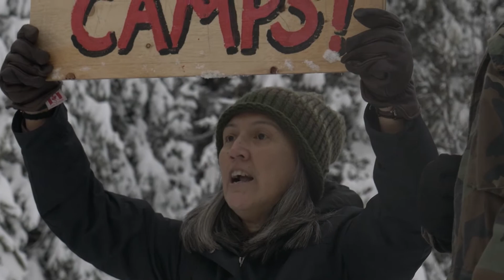Invasion | Trailer | EFFA '21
Invasion
Screening as part of EFFA '21, 14 Oct - 14 Nov

In this era of "reconciliation”, Indigenous land is still being taken at gunpoint. Invasion takes us to the Unist’ot’en Camp and Gidimt’en checkpoint and highlights how the larger Wet'suwet'en Nation is standing up to the Canadian government and corporations who continue colonial violence against Indigenous people.

For years, the Unist’ot’en, part of the Wet’suwet’en nation, have been fighting against the construction of pipelines on their land, which they have never ceded. Under British Columbia law, contractors are trying to force the removal of a roadblock on the bridge leading to the Indigenous group’s lands. Cameras in hand, the filmmakers follow the struggle from the standoff all the way to the UN. The film bears essential witness to the state violence inflicted on Indigenous people on behalf of the oil industry, adding to a long list of traumas. But the battle also sparks the historical consciousness of a people, the power they draw from their culture and the solidarity grounded in their demands, from the flashpoint to streets across the country.